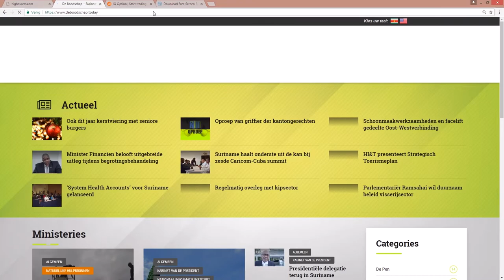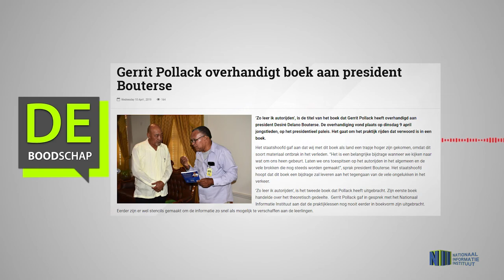Gerrit Pollack overhandigt boek aan president Bouterse